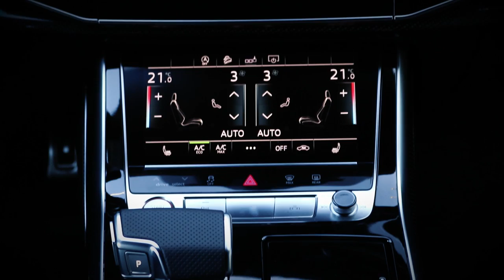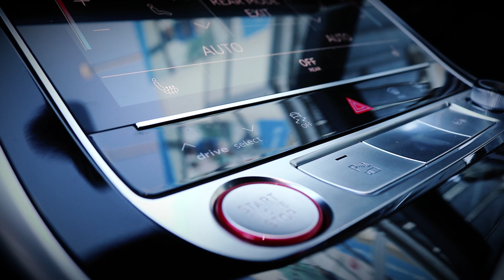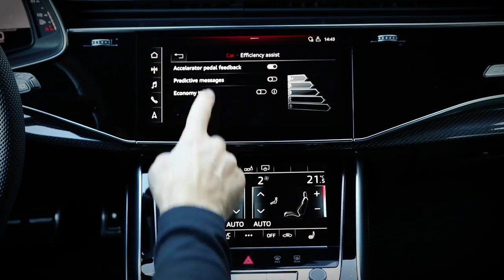Audi SQ8 - изключителна мощ!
Изключителна мощ с впечатляваща икономичност, цял арсенал от високотехнологични решения. Агрегатът генерира мощност 320 кВт (435 к.с.) и максимален въртящ момент от 900 нютонметра в диапазона между 1250 и 3250 оборота в минута.

Благодарение на тези показатели задвижваното от 4.0 TDI-двигател SUV-Coupé се ускорява като спортен автомобил: границата от 100 км/ч се достига за едва 4,8 секунди, а електронно ограничената скорост на SQ8 TDI е на 250 км/ч.

За силовото предаване отговарят осемстепенна автоматична предавателна кутия tiptronic с хидравличен преобразувател на въртящия момент и система за постоянно задвижване на четирите колела quattro.